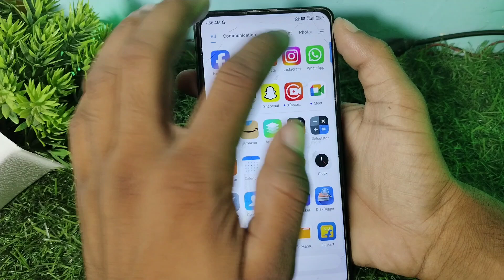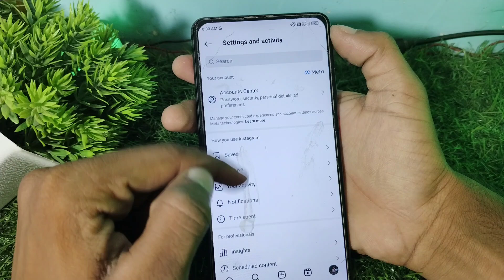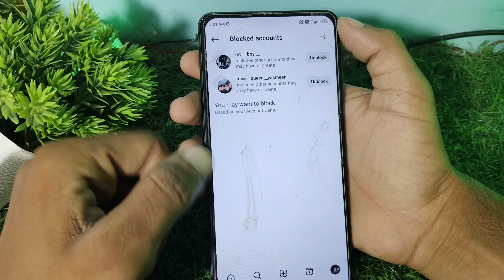instagram par block kaise kare | instagram par block kaise kare jata hai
your query :-

instagram par kisi ko block kaise kare
instagram block kaise kare
instagram ki id block kaise kare
instagram me block kaise kare
instagram par kisi ko block kaise karen
instagram par block kaise karte hain
instagram par unblock kaise kare